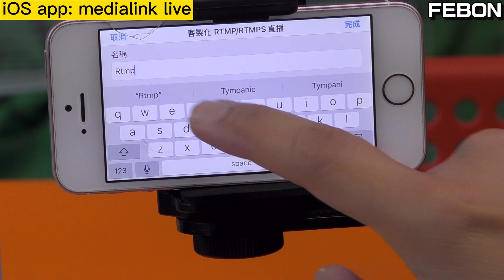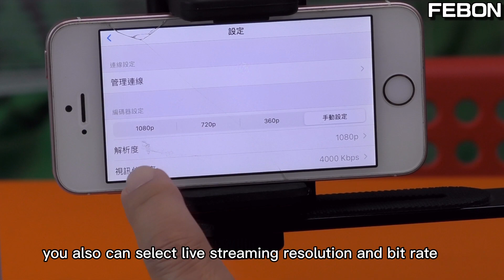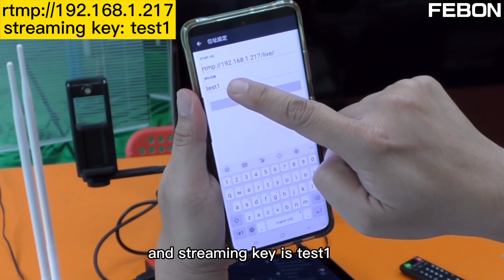smartphone as wireless camera for atem mini pro & yolobox pro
turn your iphone or android phone as a wifi camera and connect to hdmi video switcher
we will show how to connect to atem mini pro and yolobox pro